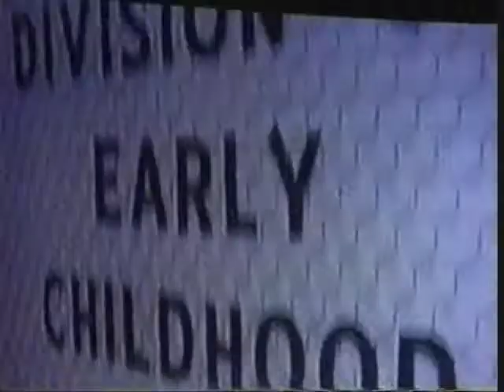WOIO CBS 19 News "Welcome Home" Commercial 1998